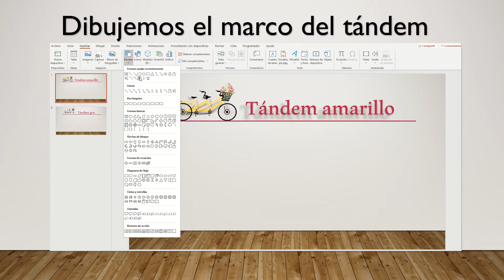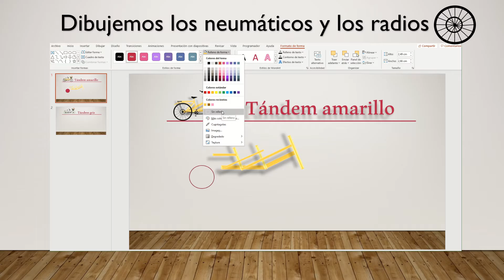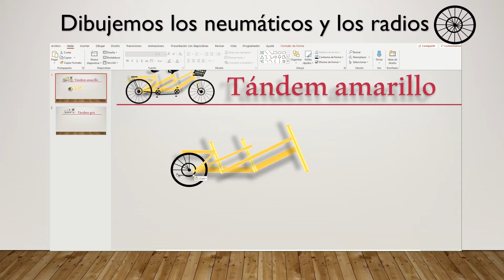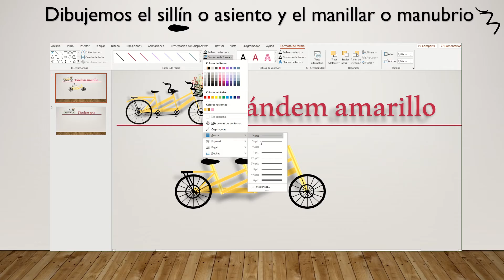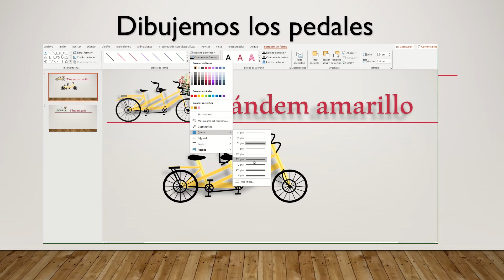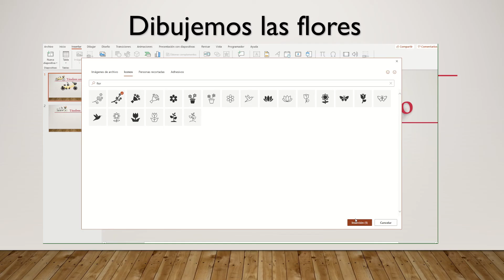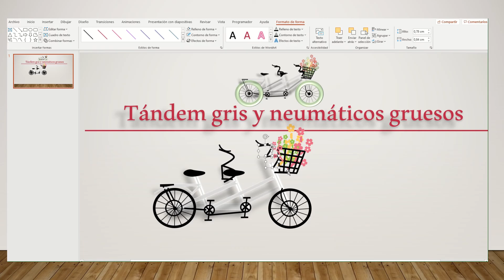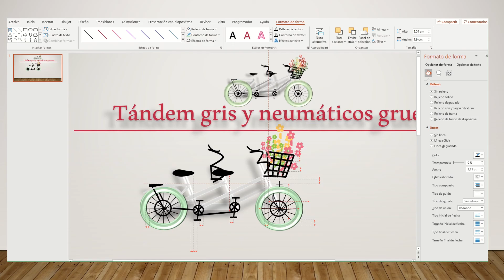JAK NARYSOWAĆ ROWER TANDEMOWY - CÓMO DIBUJAR UNA BICICLETA - HOW TO DRAW A TANDEM BIKE - POWER POINT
Hola, hoy les dejo este tutorial de como dibujar una bicicleta tandem en power point. El nivel de dificultad es medio.

Cześć, dzisiaj zostawiam wam ten samouczek, jak narysować rower tandemowy w power poincie. Poziom trudności jest średni. Choć power point jest po hiszpańsku, można go wykorzystać do nauki języka hiszpańskiego w kontekście informatycznym.

Today I leave you this tutorial on how to draw a tandem bicycle in power point. The level of difficulty is medium.